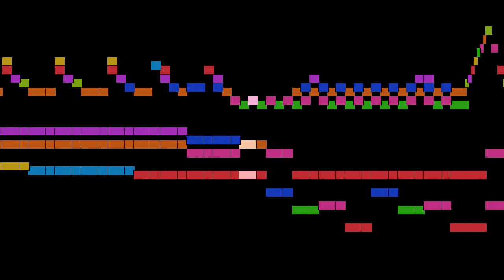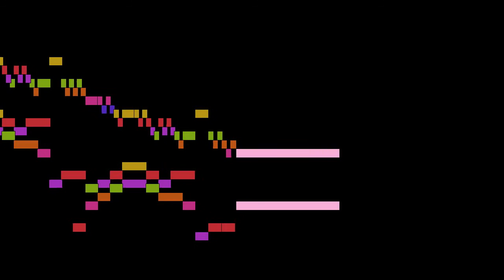Domenico Scarlatti - Sonata in B flat major, Vivo - Moderato, Sonatas for harpsichord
Sonata in B flat major, Vivo - Moderato, from Sonatas for harpsichord, by Domenico Scarlatti, with animated score.